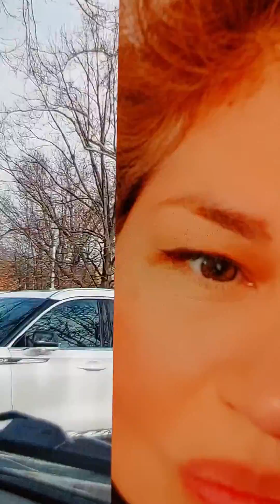El Parque 80 en Jersey. Yendo al Blvd East. My hometown ❤️ ☝️💙💞✌️🥰